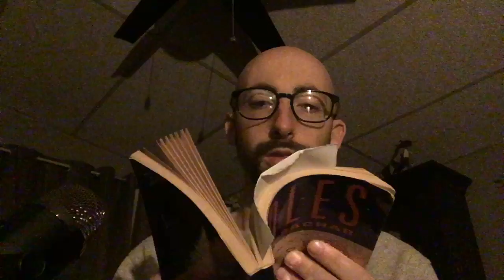ASMR WHISPER READING HOLES BY LOUIS SACHAR (CHAPTERS 17-21)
Tingles reverberate down your spine as I read the words of Louis Sachar in chapters 17-21. Enjoy!